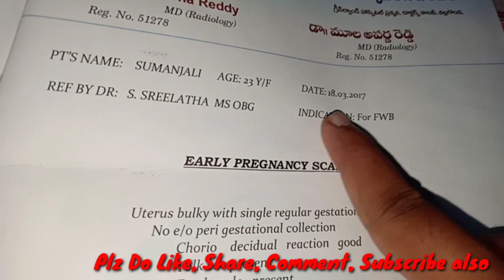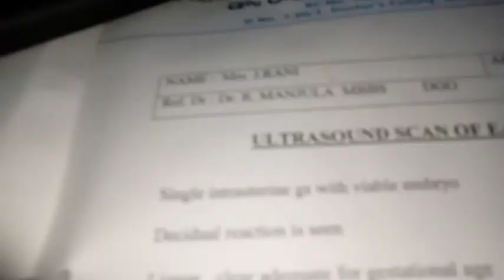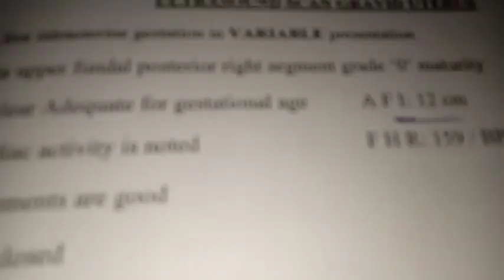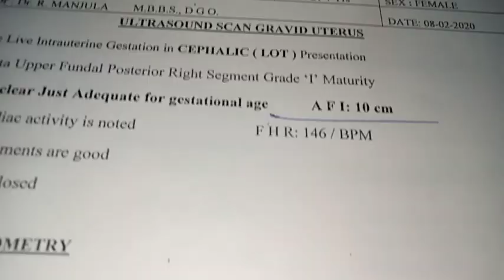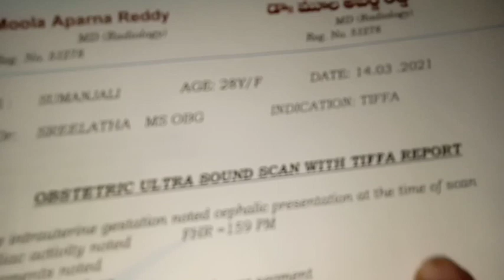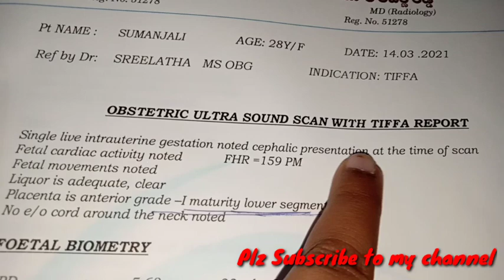Baby Boy & Girl Complete FHR(Heartrate)Reports/Full Heartrate Scan Reports/Both Gender Comparision☝️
Hello Friends 🤗🤗🤗🤗

Infringement..Thank You. "